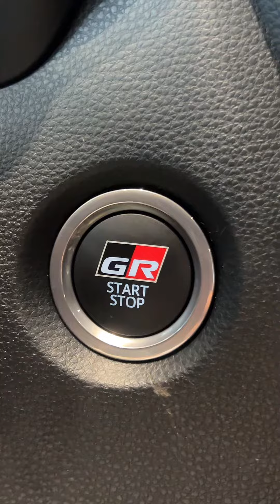كورولا GR مع الختيار